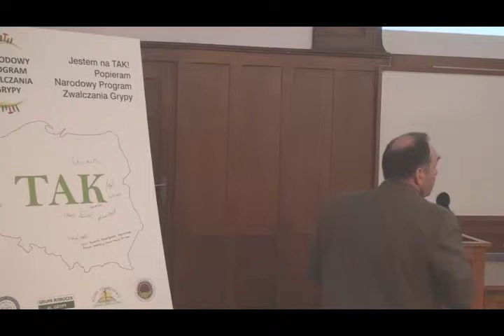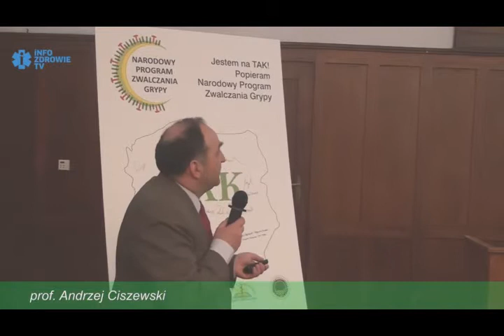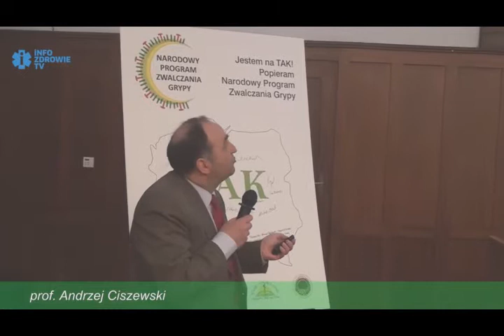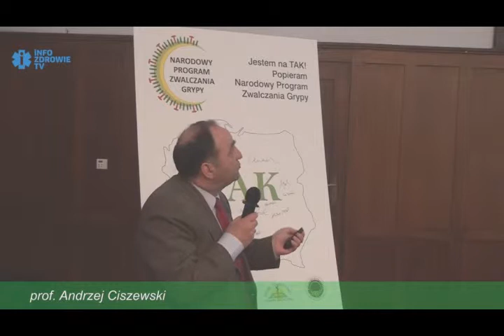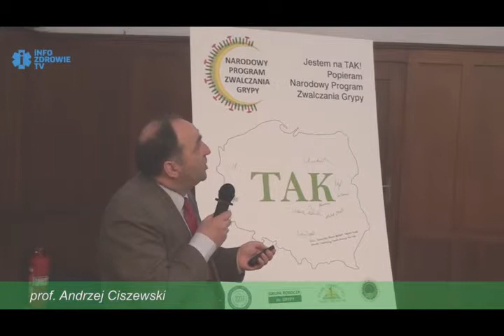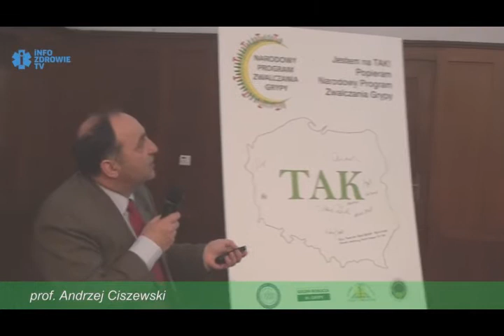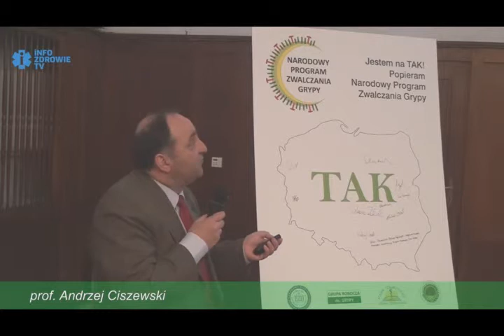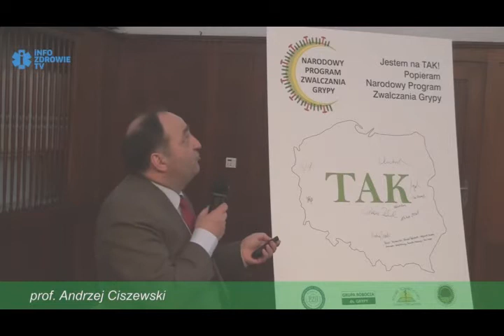Aktualne rekomendacje szczepień i ich wpływ na codzienną praktykę medyczną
Konferencja zorganizowana przez Fundację im. dr Macieja Hilgiera dotycząca szczepień przeciwko grypie. SESJA II: Propozycja Narodowego Programu Zwalczania Grypy. O zapobieganiu i leczeniu.Wykład prof. Andrzeja Ciszewskiego z Polskiego Towarzystwa Kardiologicznego.